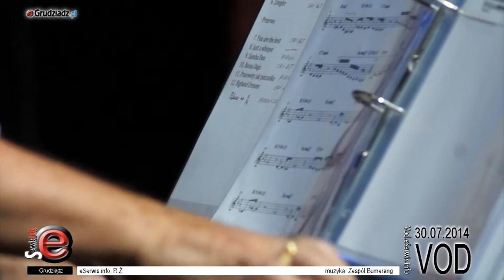Zespół “Bumerang” zagrał w Akcencie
Zespół powstał w 1971 roku. Trzy lata później, po reorganizacji w składzie zespołu kierownictwo objął Andrzej Klinger. Zespół szybko zdobył popularność w środowisku grudziądzkim, znani i lubiani stali się też poza miastem.